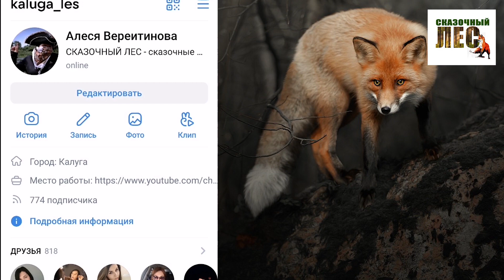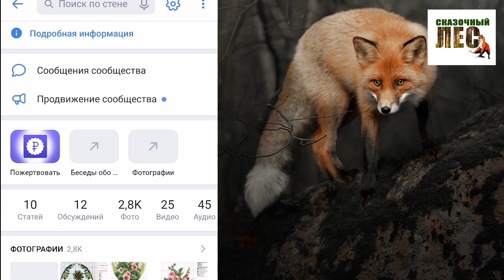БУДЕМ ШИТЬ - БУДЕМ ЖИТЬ/вышивка в 33 подхода/СКАЗОЧНЫЙ ЛЕС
Друзья мои, я напоминаю, что это канал о вышивке. Потому прошу уважать это.
Мне пришло достаточно много сообщений, чтобы я продолжала снимать. Чтобы не потерять тот островок постоянства и доброты, который сейчас ой-как нужен всем нам. Те, кто не согласен с этим - просто пройдите мимо. Я снимаю для тех, кто в этом нуждается. Люблю вас, лесяне! Чистого неба над нашими головами!